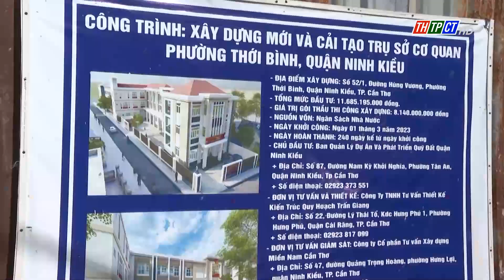Ninh Kiều: Khảo sát các công trình trọng điểm | Cần Thơ TV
Lãnh đạo quận Ninh Kiều vừa đi khảo sát một số công trình trọng điểm